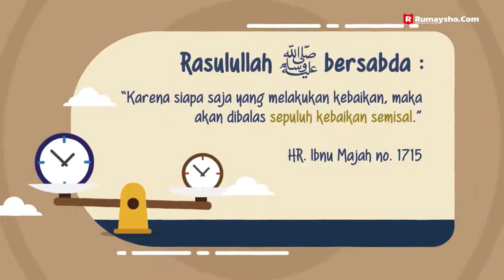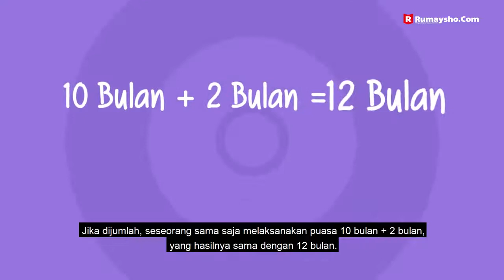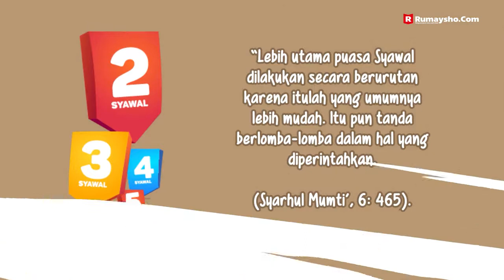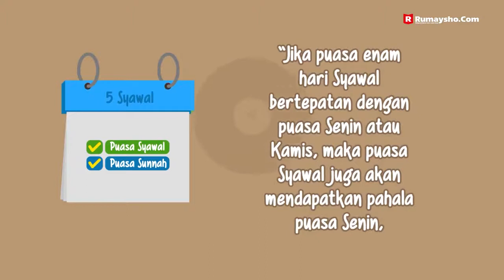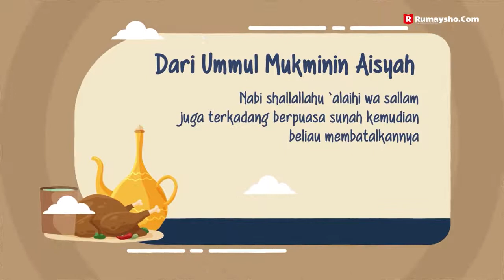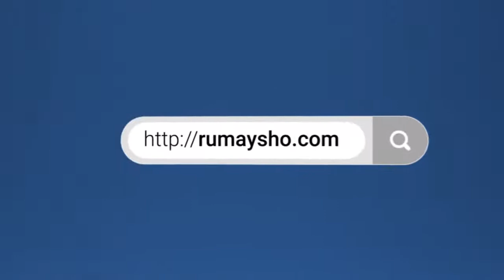Tata Cara Puasa Syawal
Sebagaimana dalam hadis Aisyah radhiyallahu ‘anha:

قال لي رسولُ اللهِ صلَّى اللهُ عليهِ وسلَّمَ ، ذاتَ يومٍ

يا عائشةُ ! هل عندكم شيٌء ؟

قالت فقلتُ : يا رسولَ اللهِ ! ما عندنا شيٌء

قال فإني صائمٌ

“Rasulullah shallallahu ‘alaihi wasallam bertanya kepadaku pada suatu hari: ‘Wahai Aisyah, apakah engkau memiliki sesuatu (untuk dimakan pagi ini?)’. Aku menjawab: ‘wahai Rasulullah, kita tidak memiliki sesuatupun (untuk dimakan)’. Beliau lalu bersabda: ‘kalau begitu aku akan puasa’” (HR. Muslim no. 1154).

Channel Re Upload khusus dakwah ini berdalil dengan Al Quran dan Sunnah Rasul صلى الله عليه وسلم ,untuk saling berwasiat dengan kebenaran dan saling berwasiat dengan kesabaran.